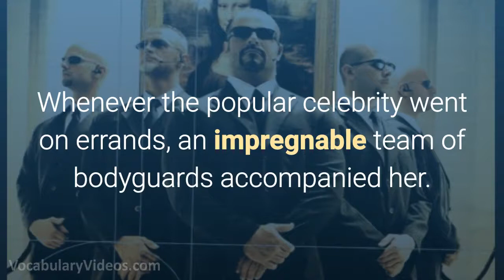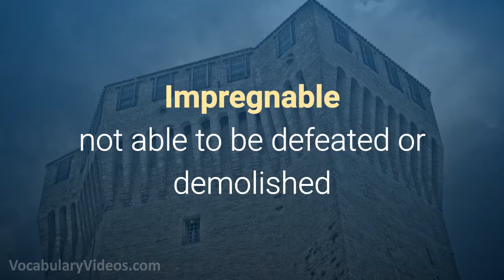Learn English Words: IMPREGNABLE - Meaning, Vocabulary with Pictures and Examples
What does Impregnable mean? Learn the meaning of Impregnable as we define this advanced vocabulary word with a simple definition, pictures, example sentences, English pronunciation and audio.

Impregnable definition (adjective) not able to be defeated or demolished

Impregnable pronunciation: im-preg-nuh-buh l

Examples of Impregnable in a sentence:

1. The man hoped his home would be impregnable during the tornado.

2. While other companies seemed to fare poorly during the depression, the oil companies remained impregnable and earned hefty profits.

3. The soccer team won the championship because of its impregnable defense.

4. Whenever the popular celebrity went on errands, an impregnable team of bodyguards accompanied her.

5. Although the burglar tried for two hours to open the safe, he could not solve the impregnable code.

Impregnable synonyms and other related words for Impregnable